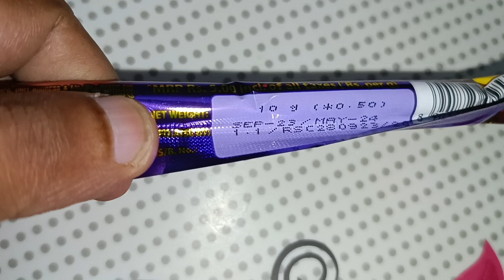Candyman Fantastik Unboxing